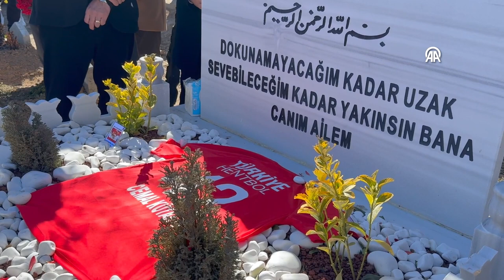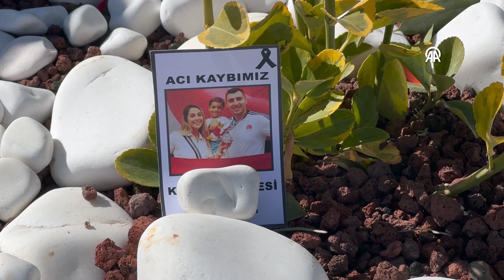6 Şubat depremlerinde vefat eden milli hentbolcu Cemal Kütahya, Konya'da anıldı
Kahramanmaraş merkezli 6 Şubat 2023'teki depremlerden etkilenen Hatay'da hayatlarını kaybeden A Milli Erkek Hentbol Takımı'nın kaptanı Cemal Kütahya ile oğlu Çınar Kütahya, Konya'daki kabirleri başında anıldı.